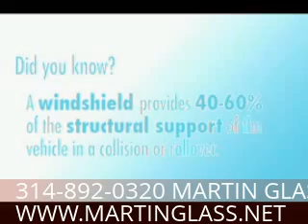63011 ELLISVILLE AUTO GLASS | 63011 ELLISVILLE WINDSHIELD REPLACEMENT AND WINDSHIELD REPAIR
Martin Glass has been replacing windshields and auto glass since 1933.  Contact Martin Glass in St Louis for quality auto glass, windshield repair or windshield replacements.   Martin Glass Company services the St Louis / S. Illinois regions with stores in St Louis, MO and Belleville, Collinsville, and Litchfield IL.
We specialize in windshield and auto glass installation, shower door and shower enclosures, mirrors, glass tops, and cabinet glass. Our Auto Glass Safety Council certified technicians will replace your windshield or auto glass following safety guidelines using quality adhesives. We also repair chips in windshields.